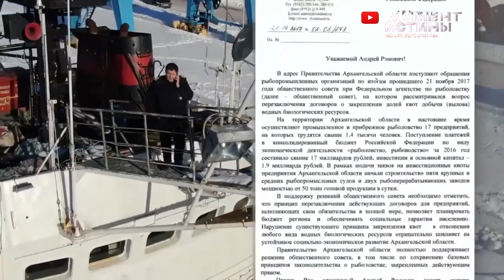Глобальная делёжка в рыболовстве? Изъятие 50% квот. Кто усердно лоббирует закон и кому это выгодно?